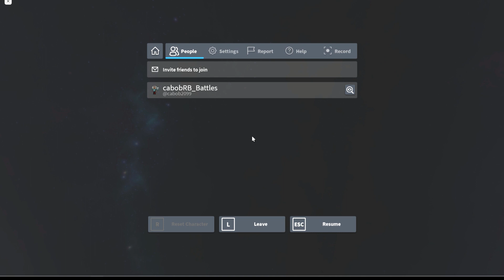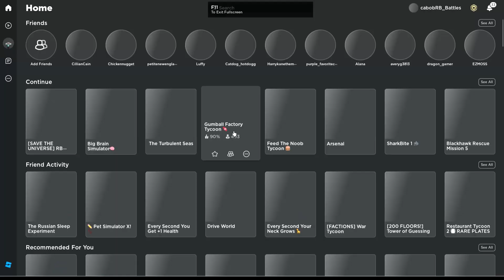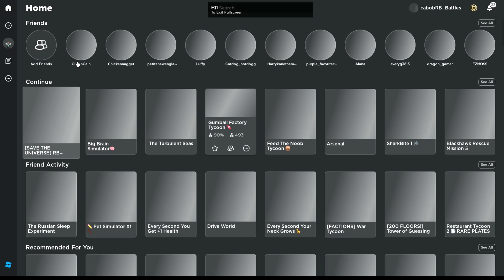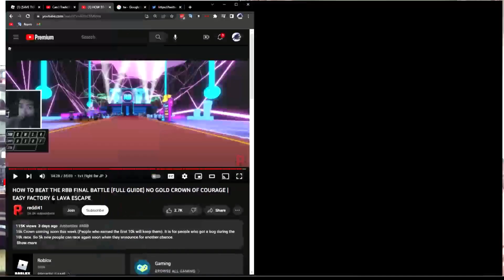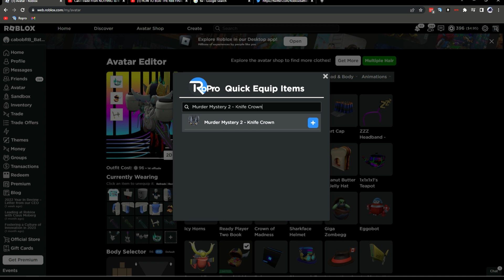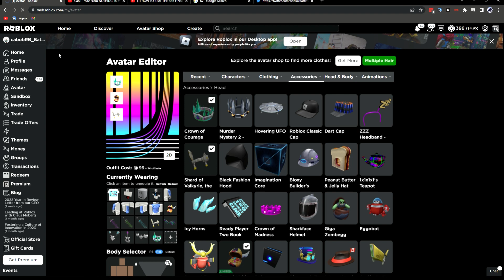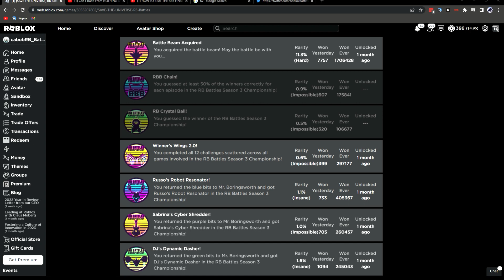I MADE IT TO THE END.....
I have made it to the final battle in RB Battles